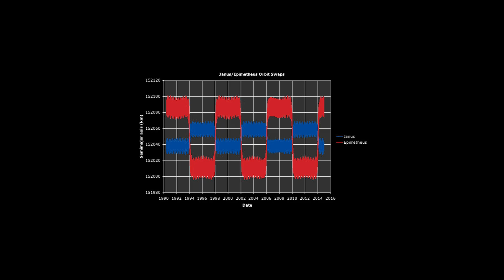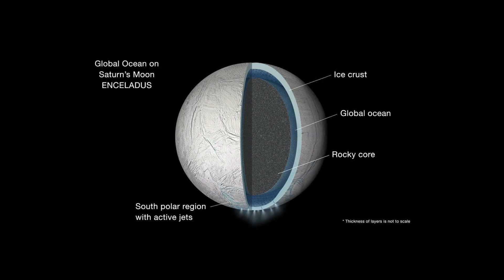Mind blowing facts about the solar system - Episode 8: Saturn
Welcome back, stargazers! 🌌 In this episode of our cosmic exploration, we’re turning our gaze to Saturn, the magnificent ringed planet of our solar system.

Saturn, with its breathtaking rings and diverse moons, is a true marvel of the cosmos. From its unique weather patterns to its stunning auroras, this giant has so much to offer. Join us as we uncover the mysteries and mind-blowing facts about this majestic planet!

🚀 In this episode, you’ll discover:

🪐 • The Rings of Saturn:
Explore the intricate structure of Saturn’s main ring system and the distant Phoebe ring, and learn about the vital role played by shepherd moons like Pan and Prometheus.

🌌 • The Roche Division:
Understand the Roche Division, influenced by the gravitational interactions of Saturn's moons, particularly Atlas and Prometheus, which orbit within this gap.

🌪️ • Hexagonal Storm:
Dive into the fascinating hexagonal storm at Saturn’s North Pole, a unique weather phenomenon unlike anything else in the solar system.

☁️ • Dynamic Weather Patterns:
Discover the dynamic weather patterns on Saturn, driven by its rapid rotation and atmospheric composition, and why it experiences such extreme conditions.

💧 • The Lightest Planet:
Find out why Saturn is the lightest planet in our solar system, with a density so low it could theoretically float in water.

⚡ • Rapid Rotation and Oblateness:
Learn about Saturn’s rapid rotation, making it the most oblate planet in the solar system, and how this affects its shape and appearance.

🌟 • Magnetic Field and Auroras:
Discover the powerful magnetic field of Saturn and the stunning auroras it creates at its poles, illuminating the planet’s atmosphere.

🔄 • Janus and Epimetheus Orbital Dance:
Get to know the unique orbital dance of Janus and Epimetheus, moons that share nearly the same orbit and swap positions every four years.

🌕 • Titan:
Explore Titan, Saturn’s largest moon, the only moon in the solar system with a substantial atmosphere and surface lakes of liquid methane.

🌗 • The Ring of Rhea:
Learn about the potential rings of Rhea, one of Saturn’s fascinating moons, and its unique characteristics.

🌑 • The Dark Side of Iapetus:
Unveil the mystery of Iapetus, a moon with a striking two-tone appearance that puzzles scientists.

🌋 • The Geysers of Enceladus:
Witness the incredible geysers of Enceladus, which contribute to Saturn’s E-ring and hint at a subsurface ocean beneath its icy crust.

Make sure to check out our previous episode where we delved into Jupiter’s secrets!

Until next time, keep looking up and exploring the wonders of the universe, stargazers! 🌟